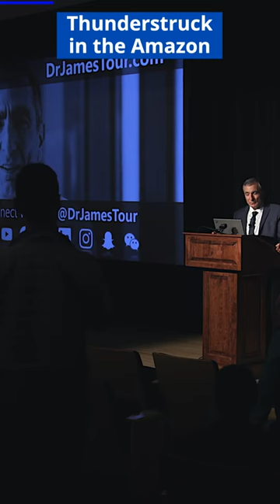"That's not science." What are the odds of abiogenesis? Dr James Tour